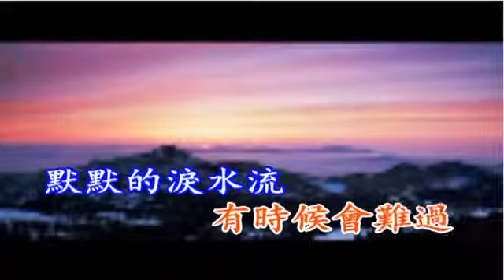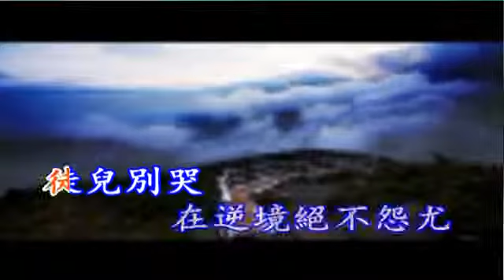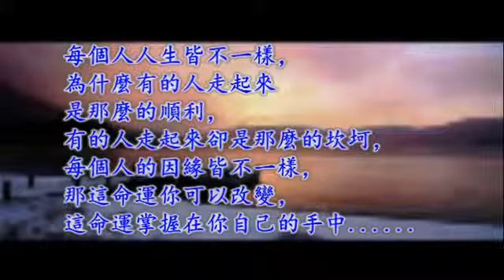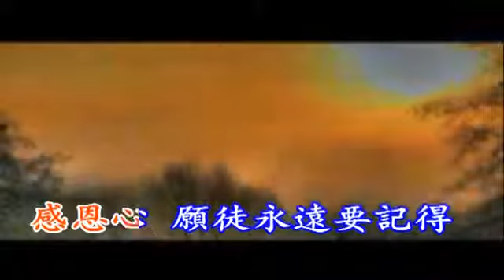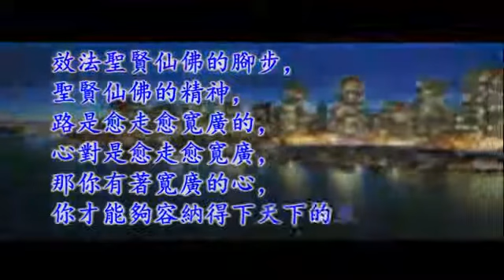國語善歌 徒兒別哭 活佛師尊慈訓